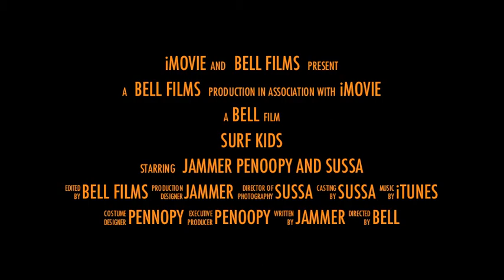Surf Kids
Surf Lessons